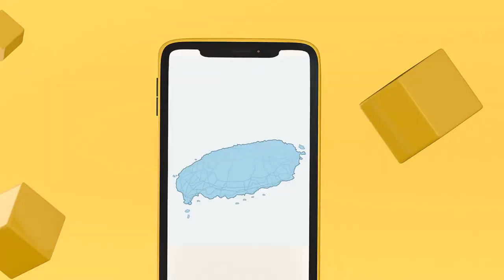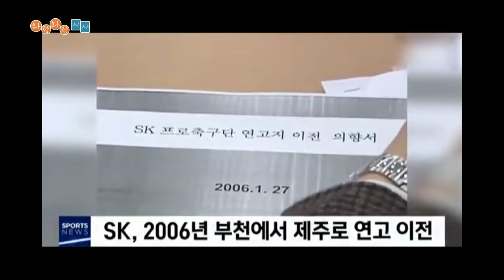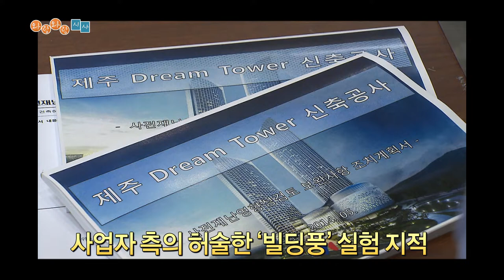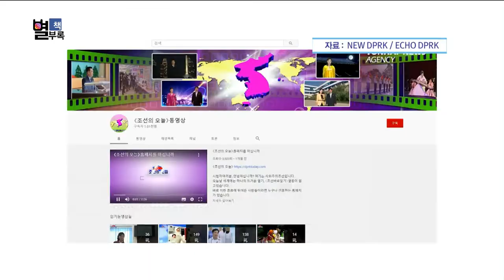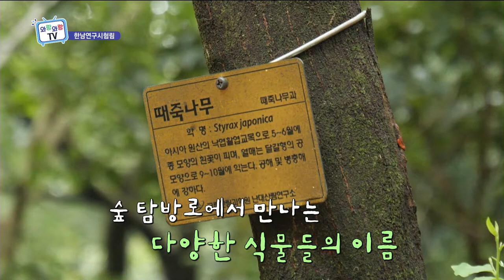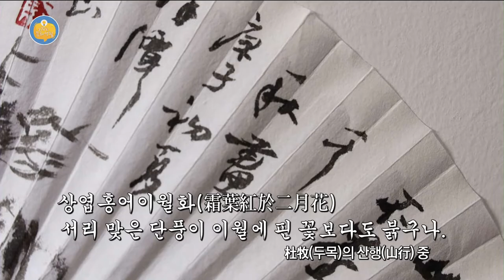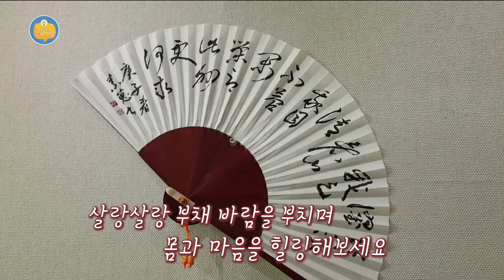와랑와랑 TV (5월 29일 방송)